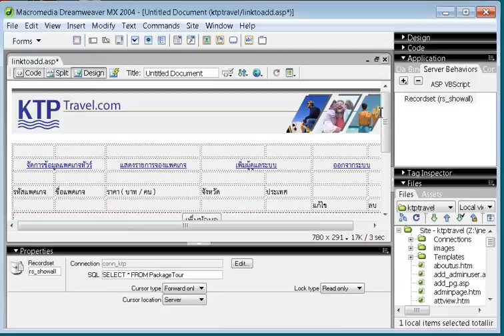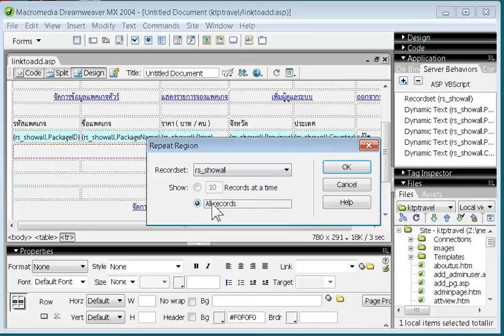21_3_3_5 package tour